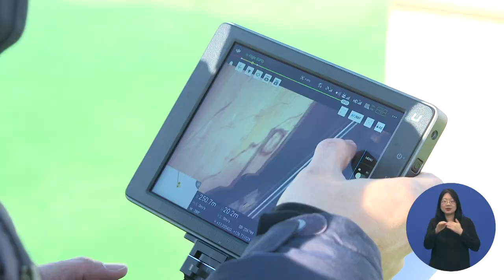첨단감시장비 활용 미세먼지 합동점검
경기도가 첨단감시장비를 활용해 시화국가산업단지의 미세먼지를 측정, 고농도 사업장 64곳을 수도권대기환경청과 합동점검했습니다.

지난해 9월 시화국가산단에 스캐닝 라이다를 설치해 대기오염 농도를 24시간 확인 중이며, 월평균 대기오염 농도가 높은 지점을 선별해 이번 점검을 벌였습니다.

무허가 시설과 방지시설 고장 방치, 비정상가동 행위 등을 집중 점검하고 대기오염 이동측정차량을 통해 휘발성 유기물질을 측정·분석했으며 드론으로 사업장 외부 시설 훼손 여부를 확인했습니다.